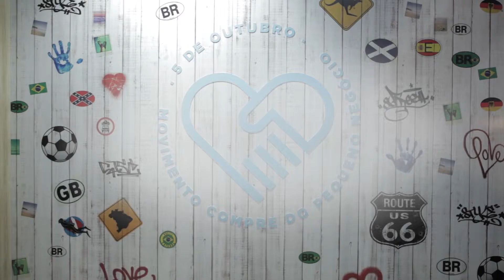GIOVANNA, RAFAELA, CAMILA E NATALI